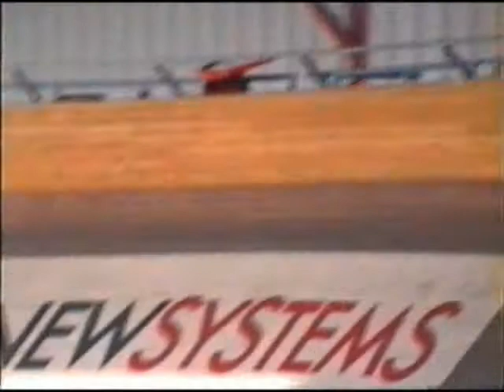OpaLionelFreek op de piste 07/09/98deel2